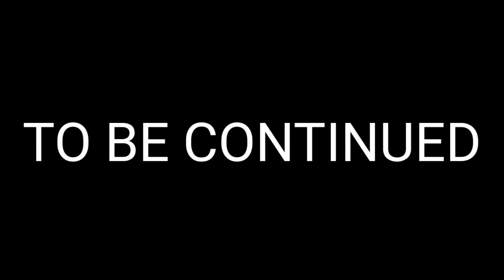THE BHUTIA GHOST# TRAILER# RELEASING ON 24/08/2021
DIRECTED BY SOUNAK
EDITED BY SOUNAK
CHARACTERS-SOMNATH,SUBHAM,SANDIP,SOUNAK
WRITTEN BY-SOUNAK AND SOMNATH